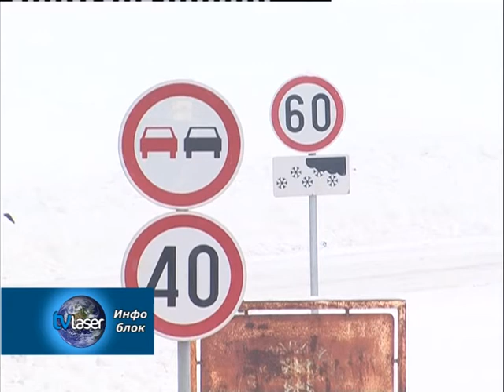Ситуација у општини Сврљиг се стабилизје након престанка падавина